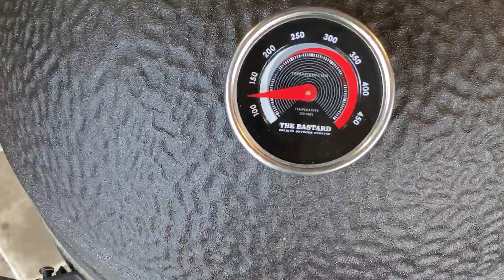24KitChin BBQ Bastard Promo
Welcome to my BBQ Channel.
This channel is all about making delicious food on the BBQ!
I will share in my video's how to prepare deliciousness on my Bastard BBQ.